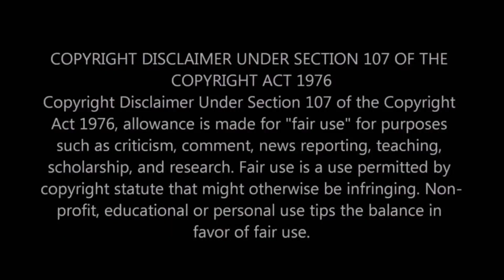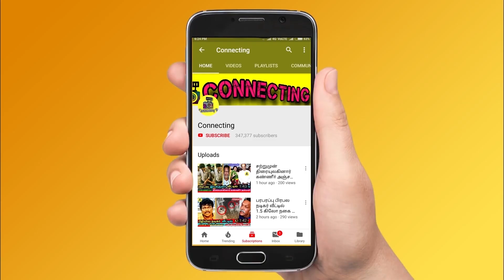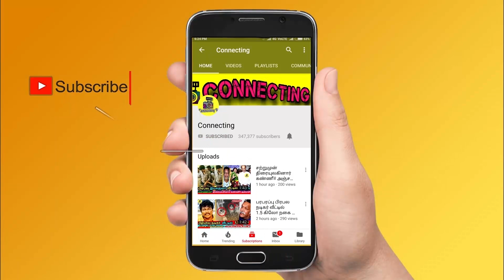sarpatta parambarai | டேய் என்ன படம் டா இது..? Sivakarthikeyan சர்ச்சை கருத்து ! Arya ! Venbmuli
sarpatta parambarai | டேய் என்ன படம் டா இது..? Sivakarthikeyan சர்ச்சை கருத்து ! Arya ! Venbmuli ! Sarpatta Parambarai review Blue Sattai Maran | Dancing Rose தனிப்படம் வேண்டும் | Arya | Pa Ranjith ! sarpatta parambarai ! roja serial today episode ! roja serial today promo ! bharathi kannamma today full episode ! bharathi kannamma today promo ! chithi 2 today full episode ! chithi 2 today promo ! pandavar illam today full episode ! pandavar illam today promo ! poove unakaga serial today full episode ! vanathai pola today full episode ! sun tv serials ! vijay tv serials ! dmk ! mk stalin ! thalapathy vijay ! thala ajith ! thalapathy 65 ! thalapathy 66 ! valimai update ! tamil nadu political news ! cook with comali 3 ! bigg boss 5 tamil ! dancing rose !

Love you da Pa.Ranjith...Venkat prabhu நெகிழ்ச்சி | Suriya | Gautham Vasudev Menon | Arya

OVERNIGHT-ல Popular ஆன DANCING ROSE 🤩 Sarpatta Parambarai Villain Real Dancing Moves 😍

🔴Video: Karthi Miss பண்ணிய Sarpatta Parambarai | Arya | Pa. Ranjith | Santosh Narayanan | News

Thala Ajith-க்கு இத Dedicate பண்றேன் - Vembuli | Sarpatta Parambarai | Dancing Rose | Arya | Ranjith

Yogi Babu's Son Naming Ceremony - "என் அன்பு மகனே.." | Kutty Yogi Babu | Manju Bhargavi

தன்னுடைய பிறந்தநாளில் மகனுக்கு பெயர் சூட்டிய நடிகர் Yogi Babu | Navarasa, Beast, Valimai

John Kokken thanks Ajith for inspiring him!

BB Jodigal Issue - "நான் வர மாட்டேன்னுதான் சொன்னேன் வந்ததுக்கு காரணமே.." - Vanitha-வின் அதிரடி Video

Vanitha Vijayakumar shocks fans with new marriage photo

Vanitha Vijayakumar's new husband and future life info - surprising video

Actress Farina Azad announces pregnancy with a cute post

Actor Farina Azad Announces Pregnancy, Shares Picture Flaunting Her Baby Bump